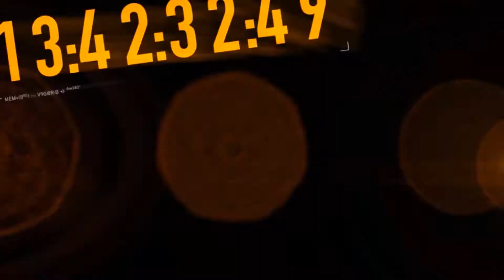NFS: The Run on ultra (Make up time)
Hurray! my midterms are over! time for some fun!

I was playing around in NFS The Run on ultra settings. Found out I could record it without much problem. So I thought, why not give it a try? This is just an upload for fun.

Although I might not have uploads on every week.